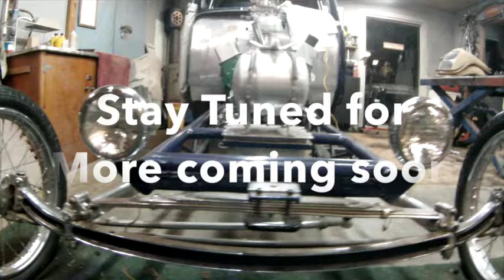Check out this 1938 Fiat Topolino drag car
Check out this 1938 Fiat Topolino drag car these cars were made famous in the 50's and 60's for their small size and great potential for drag strip mayhem.